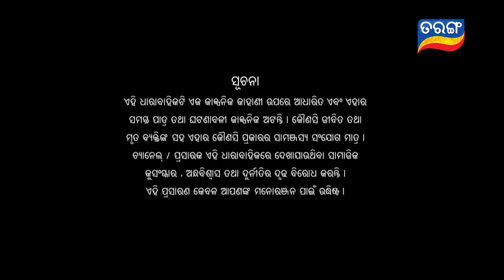Savitri | Full Ep 287 | 11th June 2019 | Odia Serial – TarangTV